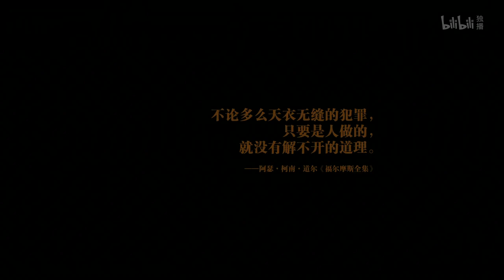历史那些事：花絮11 庄士敦查案 建福宫被烧超清版